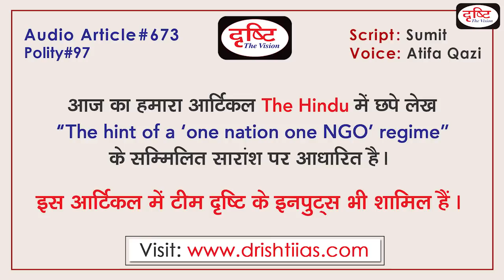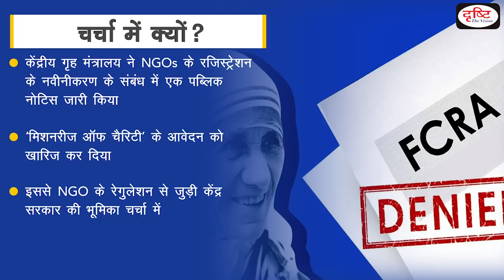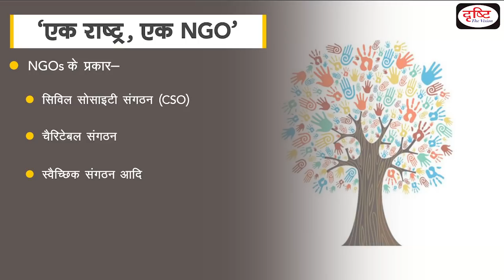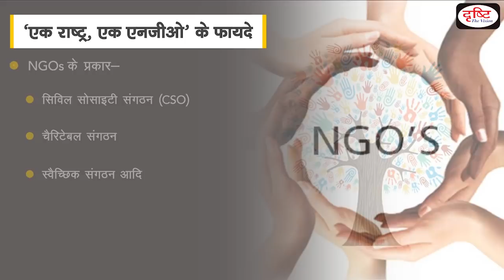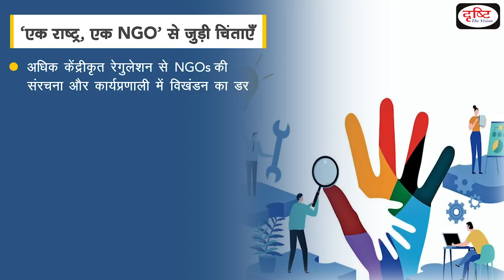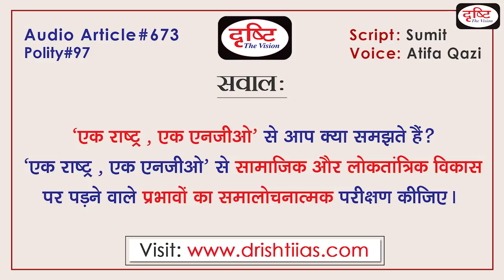Meanings of One Nation One NGO | Audio Article | Drishti IAS Drishti IAS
Recently, the Union Home Ministry has issued a public notice to extend the validity of the registration of NGOs till 31 March 2022. However, the ministry has rejected the application for renewal of registration of 'Missionaries of Charity'. Due to which the role of the central government related to the regulation of NGOs became a topic of discussion. Many journalists criticised the central government's control over NGOs and said that this attitude of the central government is pointing towards the policy of 'One Nation One NGO'. 'One Nation One NGO' is also very special in terms of the Civil Services Examination. Therefore, in this audio article, we will discuss in detail all those topics related to 'One Nation One NGO', which is important according to the examination. First of all, we will understand the concept of 'One Nation One NGO'. Also, know how an NGO is established in India? Who regulates it? Is there any law related to its regulation? If so, what are those laws? Then we will look at the benefits and concerns of 'One Nation One NGO'. And finally, we will also talk about the measures to deal with these concerns.This audio article is related to the 'Social Justice' section of General Studies Question Paper-2.

हाल ही में केंद्रीय गृह मंत्रालय ने गैर-सरकारी संगठनों यानी NGOs के रजिस्ट्रेशन की वैधता को 31 मार्च 2022 तक बढ़ाने के लिए एक पब्लिक नोटिस जारी किया है| मगर, मंत्रालय ने ‘मिशनरीज ऑफ चैरिटी’ के रजिस्ट्रेशन के नवीनीकरण संबंधी आवेदन को खारिज कर दिया| जिससे NGO के रेगुलेशन से जुड़ी केंद्र सरकार की भूमिका चर्चा का विषय बन गई| कई पत्रकारों ने NGO पर केंद्र सरकार द्वारा इस कदर नियंत्रण की आलोचना की और कहा कि केंद्र सरकार का यह रवैया ‘एक राष्ट्र एक NGO’ की नीति की ओर इशारा कर रहा है| ‘एक राष्ट्र एक NGO’ सिविल सेवा परीक्षा के लिहाज से भी बेहद खास है| लिहाजा इस ऑडियो आर्टिकल में हम ‘एक राष्ट्र एक NGO’ से जुड़ी उन सभी विषयों पर विस्तार से चर्चा करेंगे, जो परीक्षा के हिसाब से महत्त्वपूर्ण है| सबसे पहले ‘एक राष्ट्र एक NGO’ के कॉन्सेप्ट को समझेंगे| साथ ही, जानेंगे कि भारत में NGO की स्थापना कैसे होती है? इसे कौन रेगुलेट करता है? इसके रेगुलेशन से संबंधित क्या कोई कानून है? यदि है तो वे कानून कौन से हैं? फिर हम ‘एक राष्ट्र एक NGO’ के फायदों और चिंताओं पर गौर करेंगे| और आखिर में इन चिंताओं से निपटने के उपायों पर भी बात करेंगे| यह ऑडियो आर्टिकल सामान्य अध्ययन प्रश्न पत्र- 2 के ‘सामाजिक न्याय’ खंड से जुड़ा है|